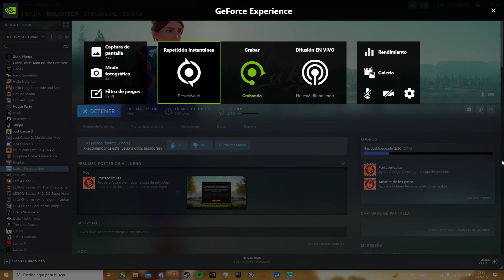LAKE CAPITULO #5 GAMEPLAY ESPAÑOL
ESPECIFICACIONES PC
Ryzen 1600 af
RTX 3060
Ram 2 8GB